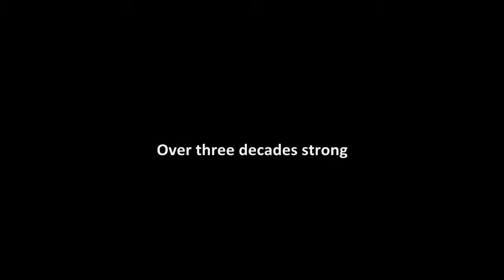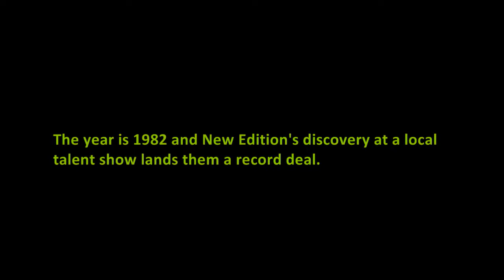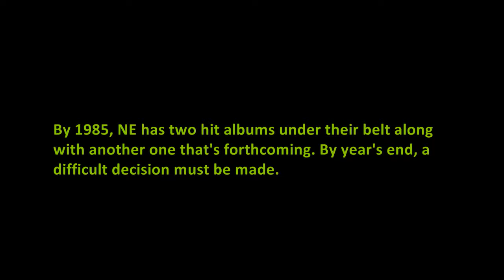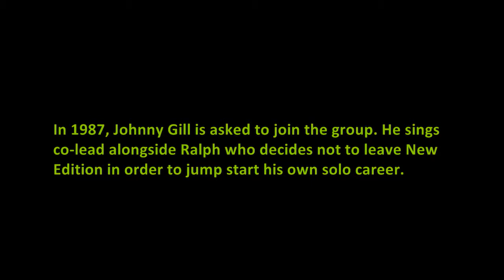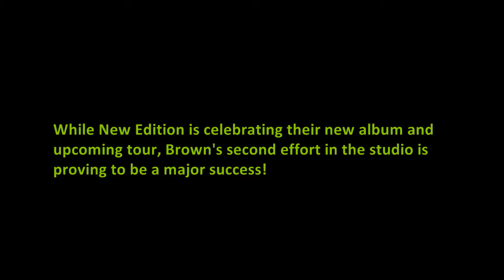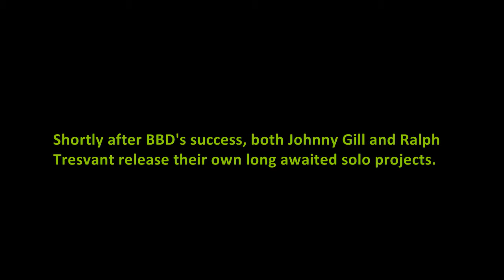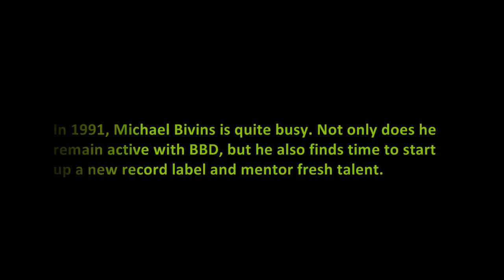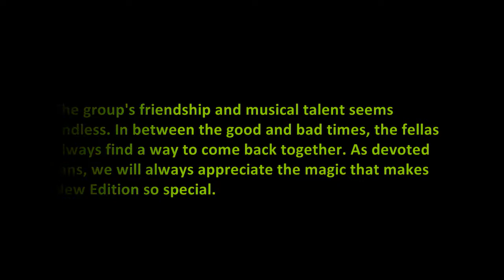Cool It Now: The Story of New Edition